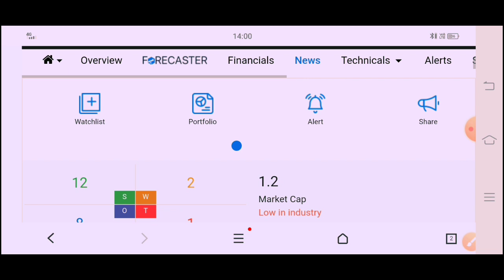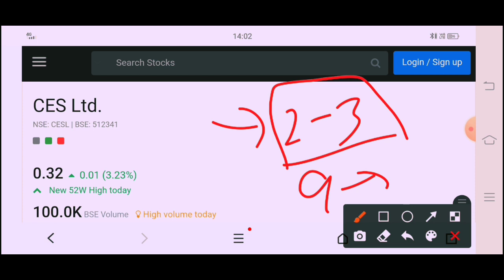ces ltd share latest news | ces ltd share news today